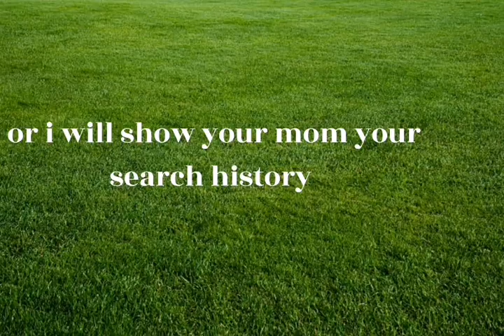school story btw i am png youtuber now so shut and im bad at art you baka